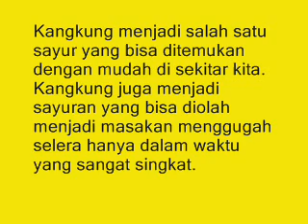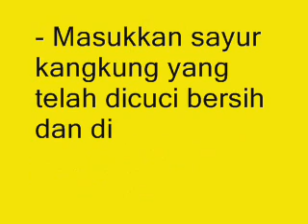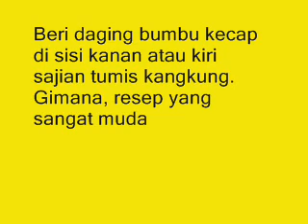Wajib Tahu! Resep Super Praktis Tumis Kangkung Menggugah Selera